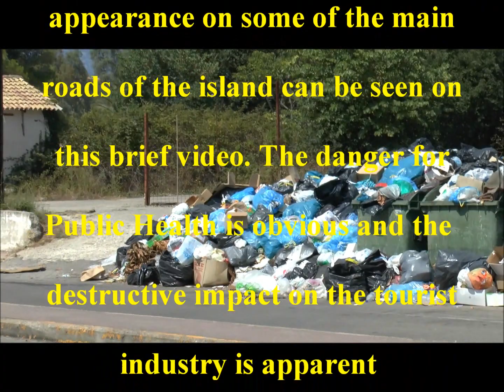Rubbish in Corfu during a June 2016 strike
Durung June 2016  the collection of rubbish was suspended following lack of agreement  at local level of the actual final disposal site. The result at the end of the month (27 June 2016) is seen on this video.  The negative impact on tourism is apparent  and the risk on public health quite obvious. The collection resumed few days after this video was made